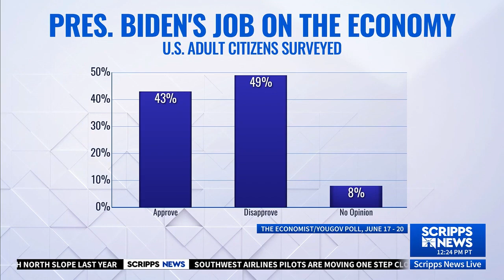What is Bidenomics? And what is the state of the economy? Justin Wolfers breaks it down